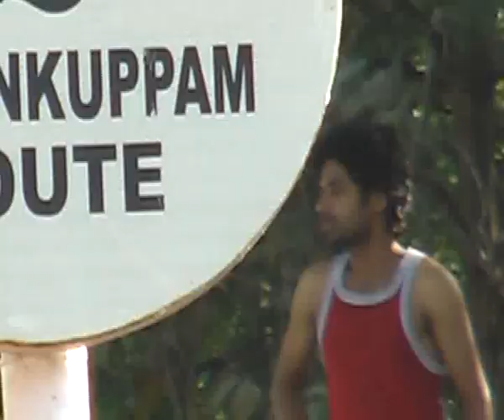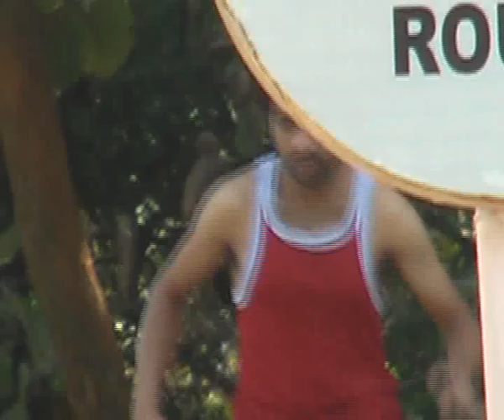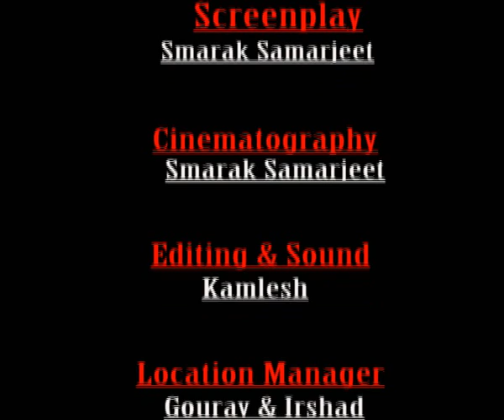Romantic Triangle love Story | Short Film Pondicherry University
Writer Director- KamlshGupt
DOP- Smarak Samarjeet
Casts- Amit Chaudhary, Rashmi Singh and KamlshGupt
Location- Pondicherry University